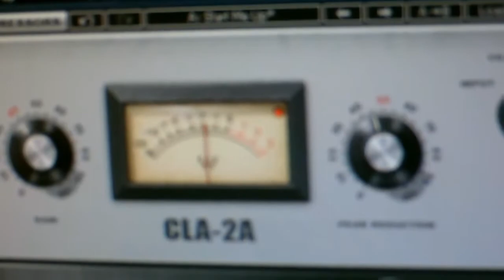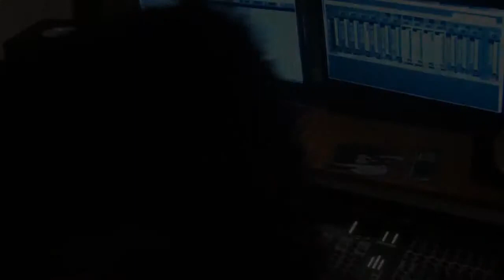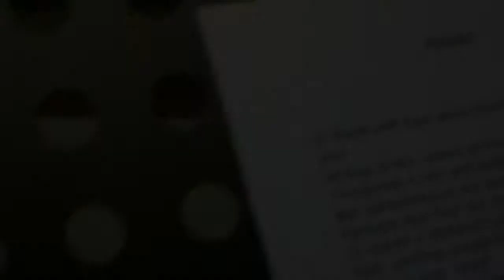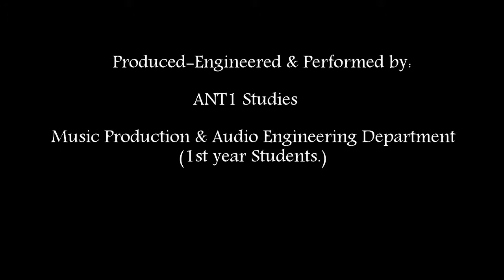Fragile FNL 2